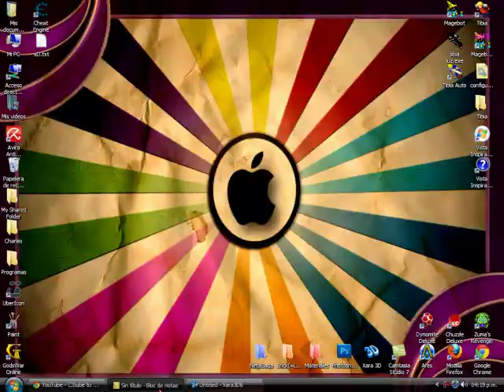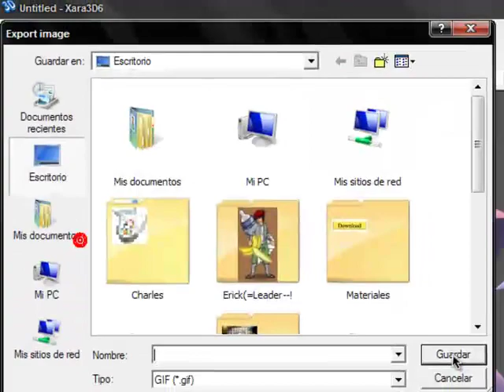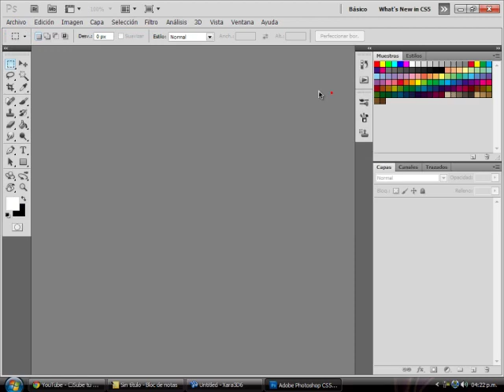como hacer una letra en xara 3d y habrirla en Potoshop cs5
bueno amigos esto fue todo que la pasen bien